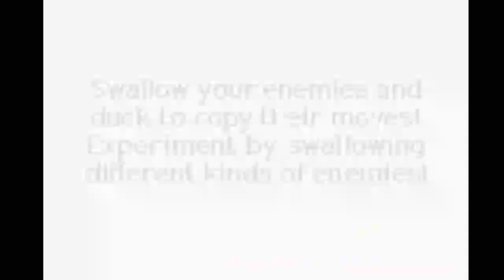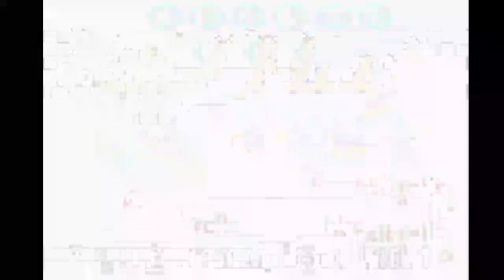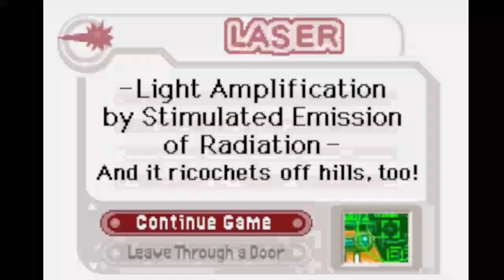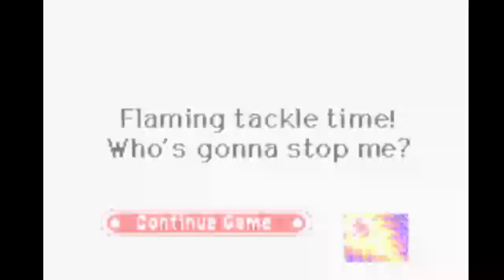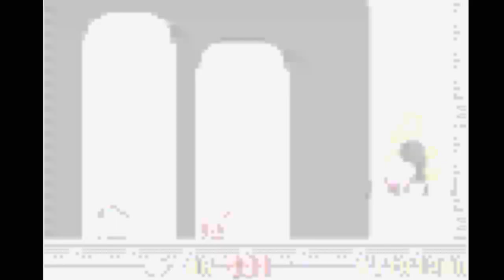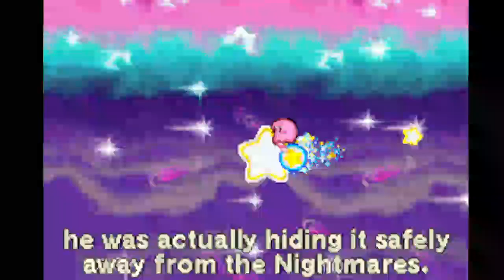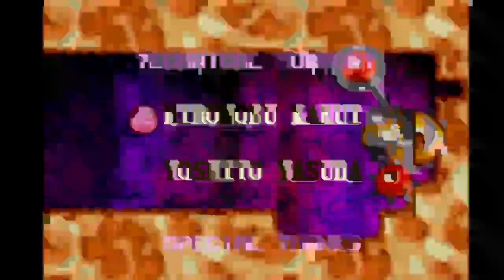Kirby Nightmare in Dreamland GBA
There's something that's so funny about this game that makes me laugh! Maybe it's the sub games, maybe it's everything and it show's how creative game creators are. Love this game! You should definitely play it too!